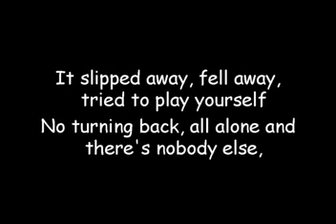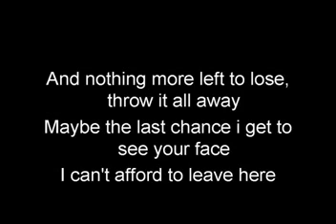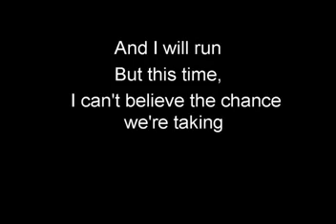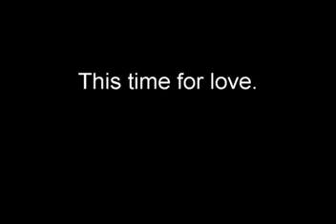P.O.D - this time (Lyric)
cool lyric from Payable on Death.